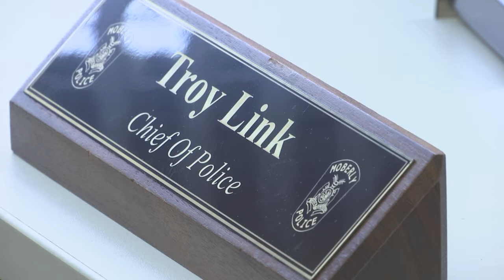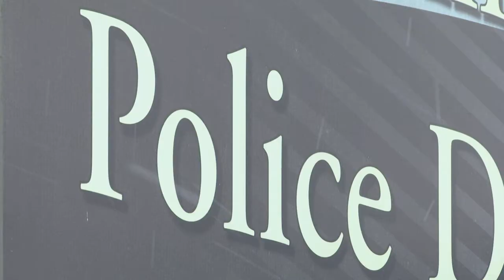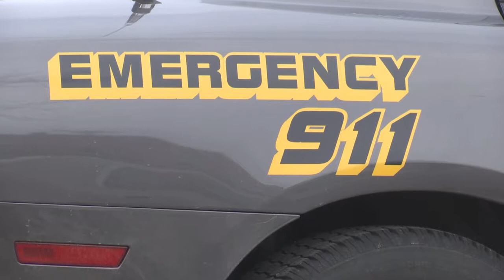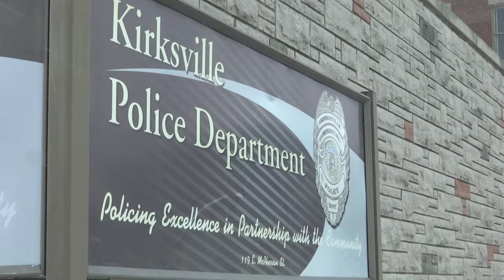Stand for the Silent: Putting first responders first